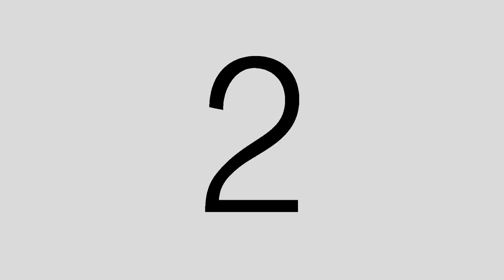nuSTUDIOS Showreel 2017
Our 2016/2017 showreel, assembled from the short films we made during the past academic school year.

The Colour of Loneliness dir. Ang Wei Cong
Beyond dir. Tan Yu Wei
Nightmare dir. Jamie Tan & Royanne Ng
Fantasies dir. Rennes Lee
Connect dir. Aliah Aljunied
Every Time dir. Chng Yao Man
The Bag dir. Jiayu Leong
Love, V dir. Chua Si Ai & Chimene Khoo
Glimpse dir. Johann Yamin
ANTI dir. Mak Sin Liang